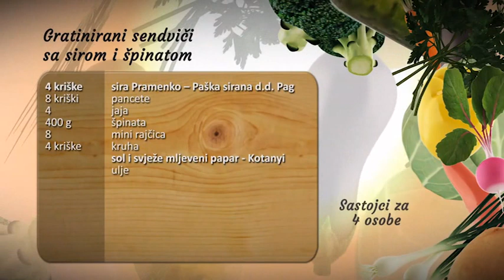Gratinirani topli sendviči sa špinatom i jajima - Fini Recepti by Crochef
Jednostavan recept za pripremu gratiniranih toplih sendviča sa špinatom i jajima. Porcija je za 4 osobe, a vrijeme pripreme do 30 minuta.

Upute:
Tvrdom punomasnom siru skinemo koru i narežemo ga na tanke ploške. Sada u tavu iznad vatre ulijemo nekoliko kapi maslinovog ulja, na ulje stavimo ploške pancete i kratko pržimo. Zatim pancetu izvadimo na stranu, a u istu tavu na vruću masnoću razbijemo jaja i ispečemo ih na oko. Kada se bjelanjak zgrušao jaja vadimo na tanjur, a u istu tavu dodamo špinat. Sada preko špinata dodamo narezanu mini rajčicu, posolimo i kratko propržimo da povrće omekša. Nakon 1 do 2 minute ugasimo vatru i možemo složiti sendviče. Na protvan obložen papirom za pečenje stavimo kriške kruha, preko svake kriške stavimo malo špinata i rajčice, preko povrća stavimo prženu pancetu, a preko pancete jaja na oko. Zatim preko jaja stavimo po jednu krišku sira. Ovako pripremljene sendviče stavimo u pećnicu zagrijanu na 200 stupnjeva pod grill. Nakon 2-3 minute sendviči su gotovi i možemo ih poslužiti.